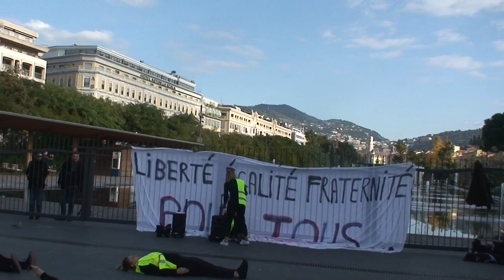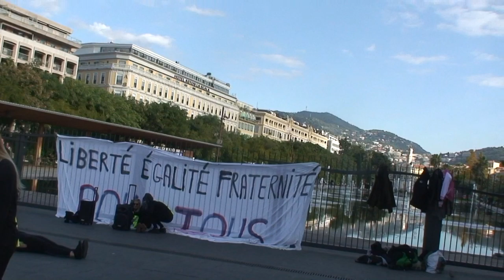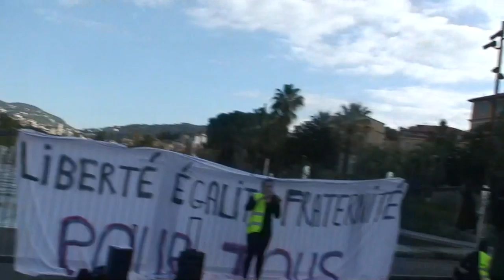astrôpôtes : les ptiôtes = bon anni mam !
Que le Règne Vienne = de la balle !